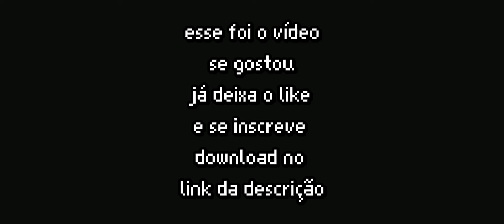True Backpack!!, um novo ADDON de Mochilas para o seu MINECRAFT PE 1.17!!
ÁREA DE Download do addon

coisas que eu uso para os meus vídeos

FUI✋✋✋✋